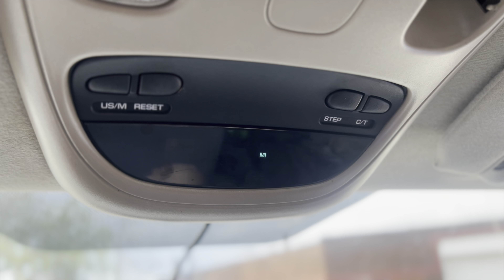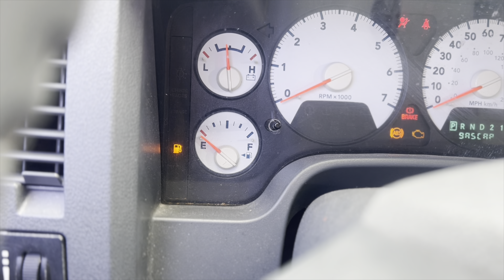Ep. 140 | 4-16-24 | A Couple Early Birthday Gifts to Myself!